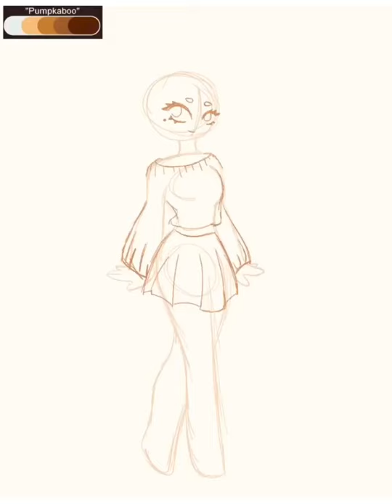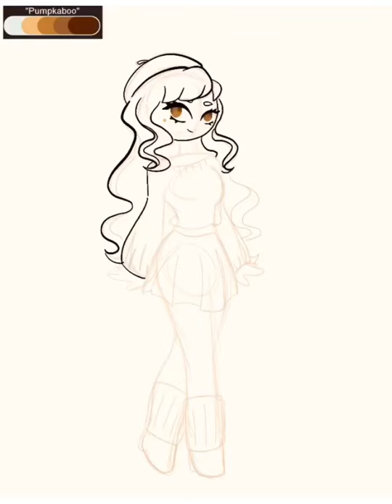Creating A Character From A Color Palette 2- Speed Paint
Software used- Ibis Paint X and Videoshop

Original Pallet by Tordokin on Tumblr